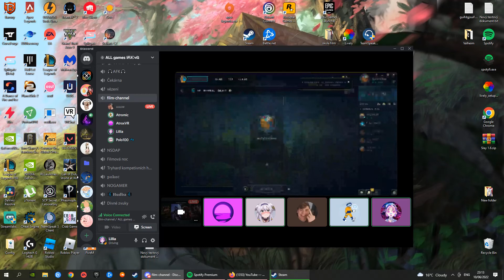idiot almost chokes himself on a gum